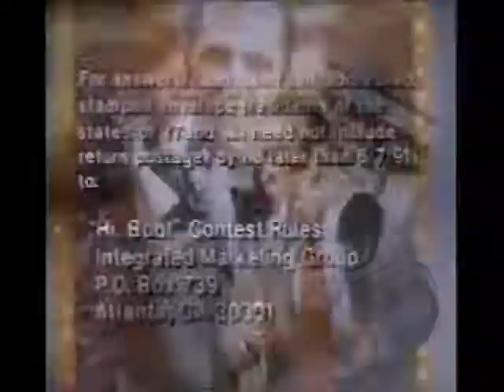TBS Hi Bob contest 1991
Bob Newhart Show contest